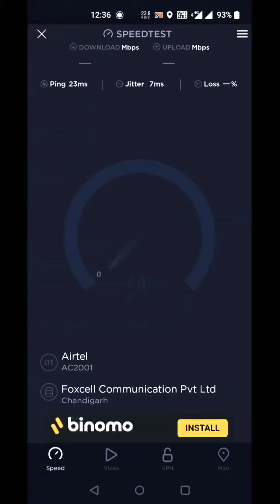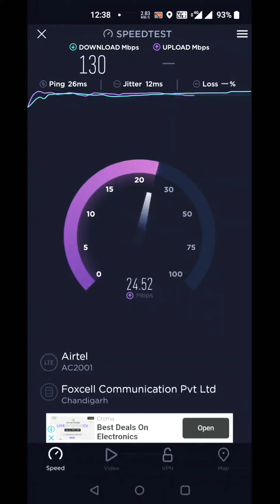Airtel 4G B3 15Mhz Without CA Speed Test in HP Circle